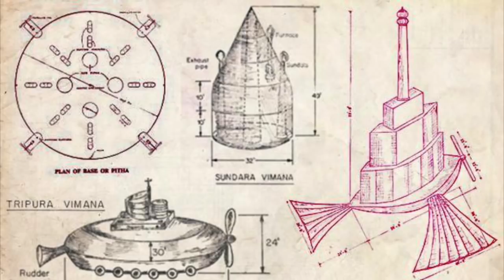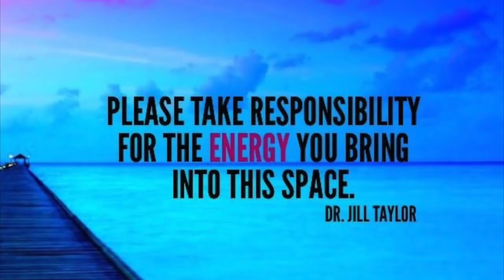अगर आप भी रात 12 बजे जन्मदिन मनाते हैं तो एक बार जरूर देख लें ये वीडियो Birthday Night Celebration